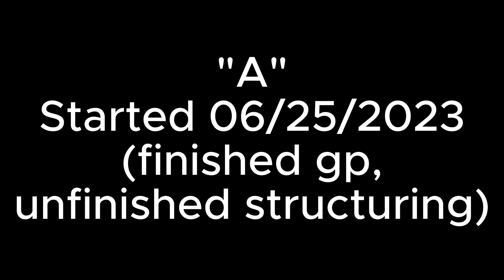My Best 2.1 Layouts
The best of my 2.1 layouts, in chronological order

0:00 Retry
1:14 Toads Factory
2:35 We can dream
3:45 Steel Terror
4:01 Reflections
4:37 Odyssey
5:23 Spinning Galaxies
5:56 Chemical Imbalance
6:16 C
6:54 Check Out
7:19 Sky Fortress
7:45 A